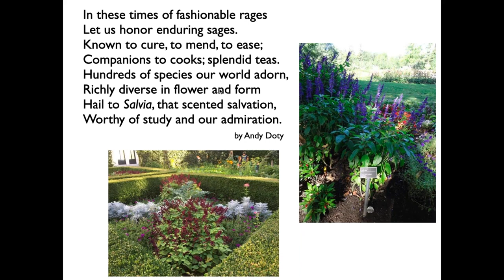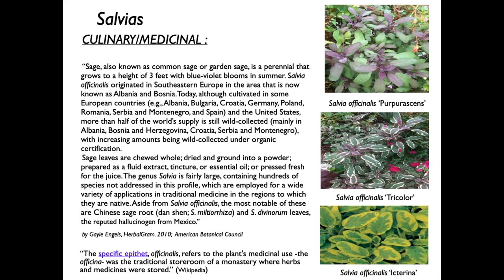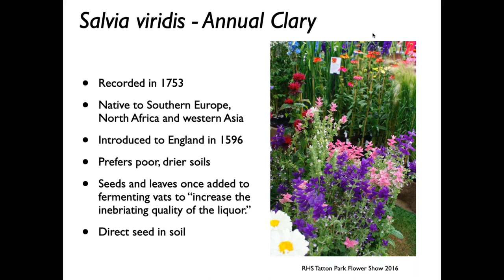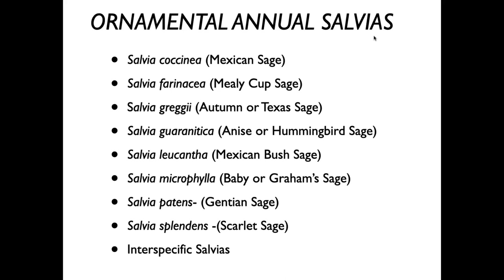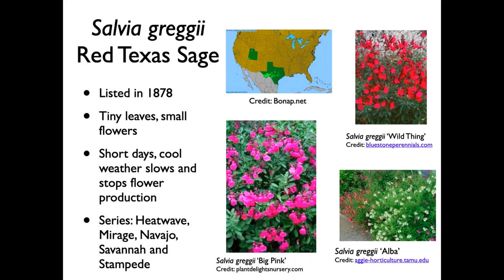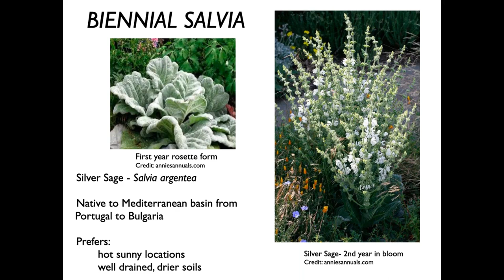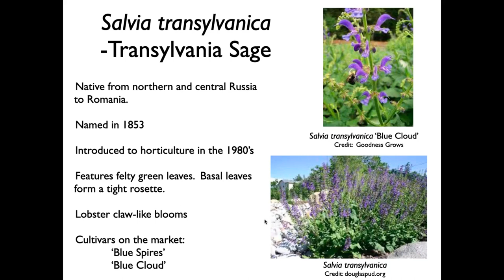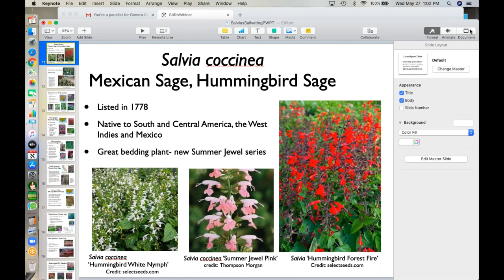Salvia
Learn why this must-have plant is one of our favorites.